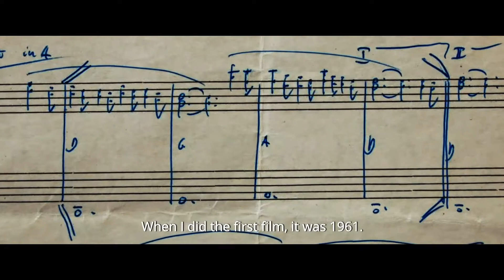ENNIO Trailer | On Digital and OnDemand June 21